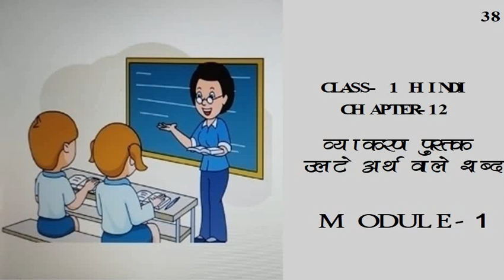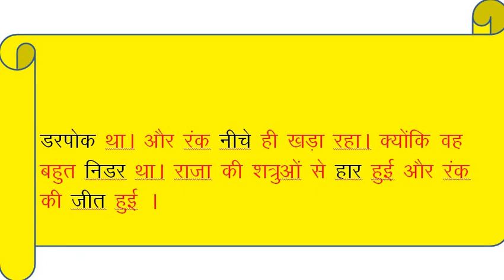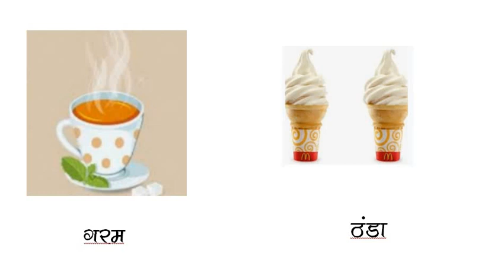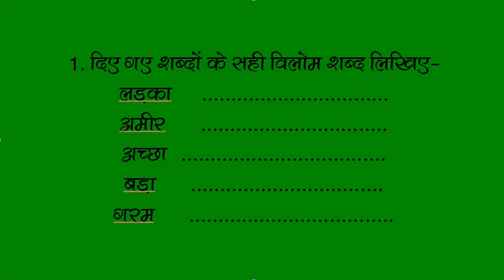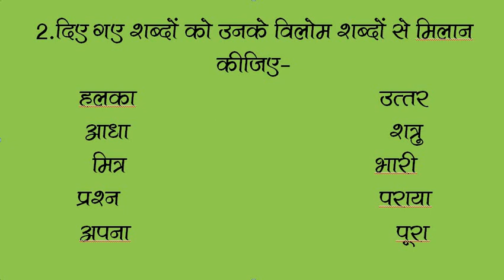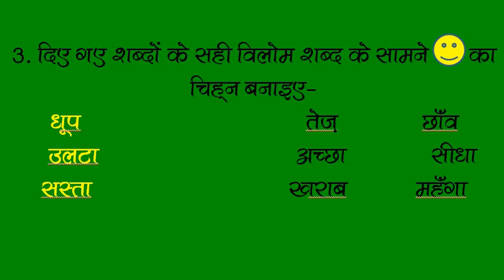Hindi I उल्टे अर्थ वाले शब्द I Lecture-1 I video-38 I Class-1